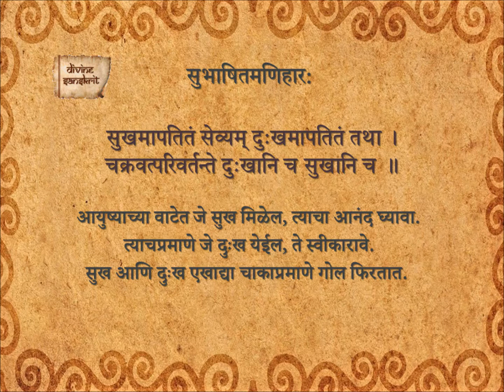Subhashita Maniharaha 144_Ma